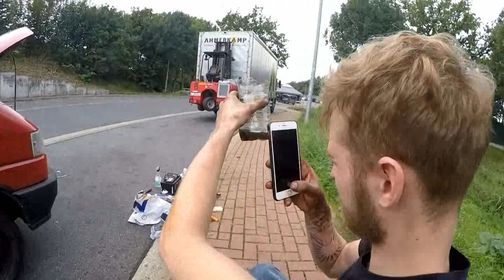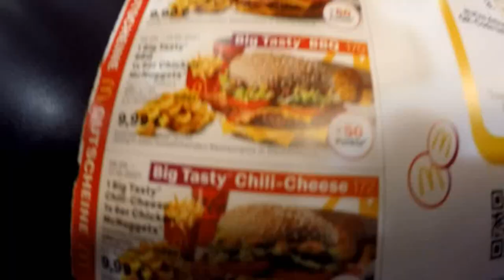Amsterdam Trip 2021 - T4 Rastavan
Filmik z wyjazdu do Amsterdamu :D Po prostu 4 fun, mega wspomnienia, jest co opowiadać :D

1. Kool & The Gang - Hollywood Swinging
2. Cypress Hill - Insane In The Brain